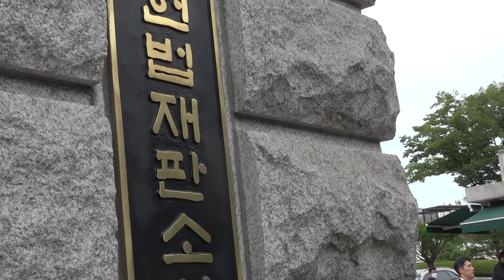“‘국가보안법 폐지’ 결전의 날!”…헌재 공개변론 시작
9월 15일 헌법재판소에서 열린 국가보안법 위헌법률심판제청 사건 공개변론에 앞서 국가보안법폐지 국민행동은 국가보안법 위헌 결정을 촉구하는 기자회견을 개최했습니다.

이날 국가보안법의 위헌성을 요목조목 지적한 참가자들은 ‘국가보안법 폐지’, ‘평화통일’ 구호를 함께 외치며 기자회견을 마무리했습니다.